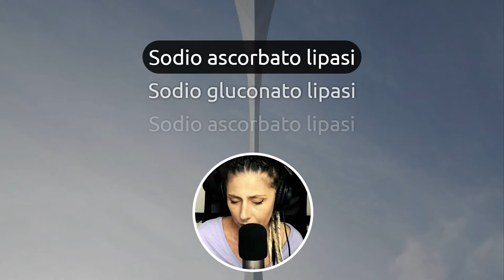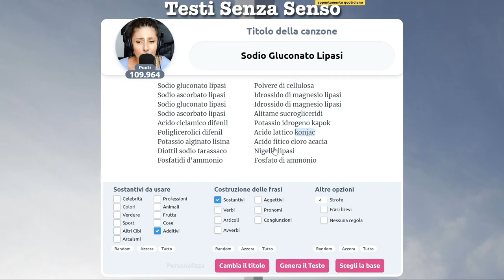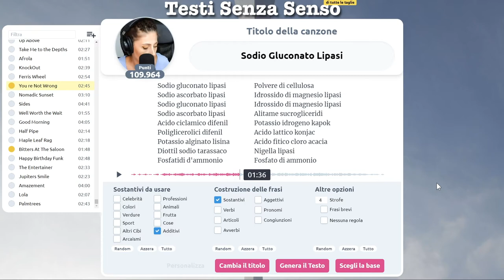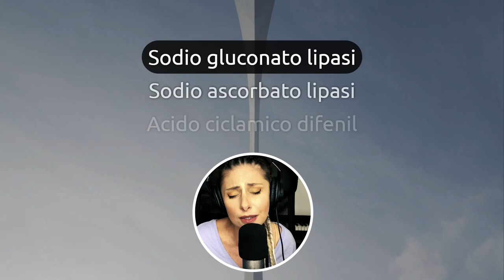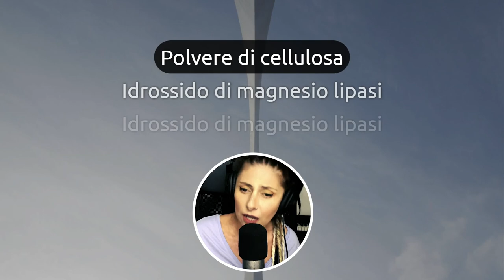Romanticismo additivo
Romanticismo vuol dire anche saper dedicare una canzone alla propria metà, magari una che si intitola "Sodio Gluconato Lipasi". Con una dedica del genere chi resiste?